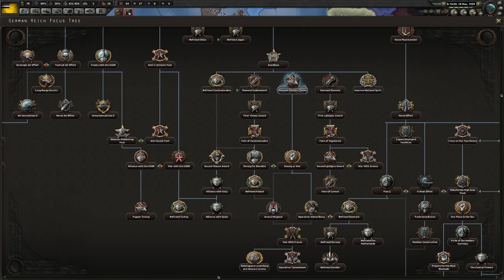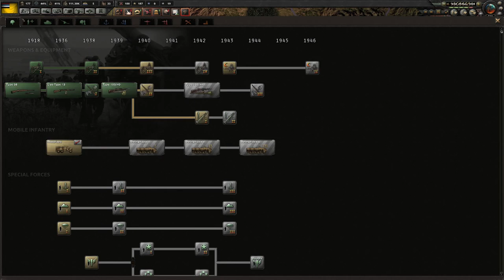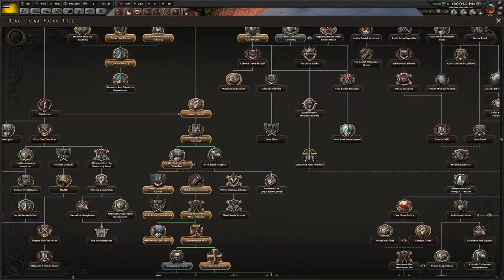Let's Play HOI4! Reclaiming China under the Qing Dynasty! Part 3!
If you've never played HOI4, it's a grand strategy game developed by Paradox Studios in which you play a nation starting from 1936, just before the start of WWII. It's a race from there to carve out the biggest empire you can, until 1948!

Hey, psst! I've got some cool videos for you to watch!

Link to the Discord! Chat with other subs!

Monday - Friday: 4:30pm
Saturdays & Sundays: 4:00pm